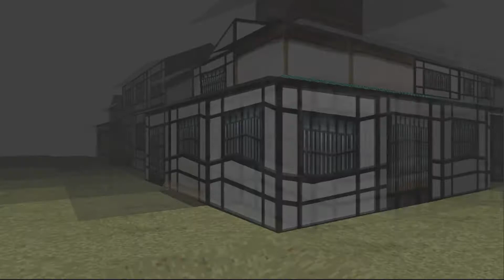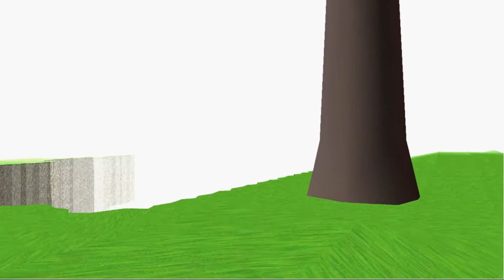Znáte hru RE-VOLT? - ＬＳＤ #33 [CZ]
V tomoto dílu za námi opět dorazí Grayman! :o
Váš Snail!